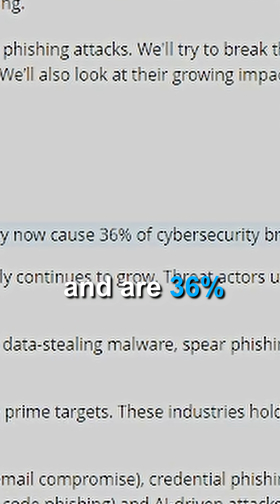Keep an eye on phishing emails🤯👾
Well phishing emails are becoming more and more dangerous as the time comes and the AI keeps getting better, don't bite the hook!

Transcripts;
fishing emails stole $ 122.5 billion dollar and are 36% of all the cyber attacks happening in the world right now. Every single day they're being sent $3.6 billion fishing emails. That's crazy. For those who are not familiar with the fishing emails, they're basically a normal email sent to you by someone who wants to scam you, get your money, or steal your data in any unpleasant way possible. Usually that's done by redirecting it to a certain site which you don't want to visit because it's not safe. So one example, you're drinking your coffee in the morning and you got an email your passwords have been breached by Google. Reset it otherwise you're going to lose all of your data. Blah blah blah. Of course, you go to the site, you change your password and you're all good. But no, you are not all good. That site was actually a fake site sent to you by a scammer and that wasn't Google at all. And you all willingly gave your password and email to a scammer. And this guy is probably going to sell it to black market for like five bucks to someone who's going to blackmail you or steal all of your stuff somehow. And now the worst part is the emails, the fake ones and the real ones. Super hard to see which one is real, which one is fake. Like our dear beloved friend AI got so good at writing emails, you really cannot tell anymore. Before you used to have like countries that are like super separated with their like hard languages as Iceland perhaps because you their language is like thousand years old and like no one could decipher what the hell they're talking about either. Now imagine writing an email like look look at this word like leur block lead just say Batman okay just say Batman damn it. And now oil fishing emails are going all bananas in Iceland because you can basically trick an resident of Iceland by speaking their language being scammed by a guy from a forward country and then then they won't even know because he speaks Icelandic apparently and and scammed you for your money. Yeah. The other example of fishing emails. Well, your bank bank sent you an email about how you haven't paid an invoice long time ago. Really really long time ago. And now they're going to charge you extra. So you put your credit card details in the site they gave you and ka bang puff, your old card information is stolen. Also got sold on the dark web and stuff like that. And that's exactly why you have to be careful about your mail